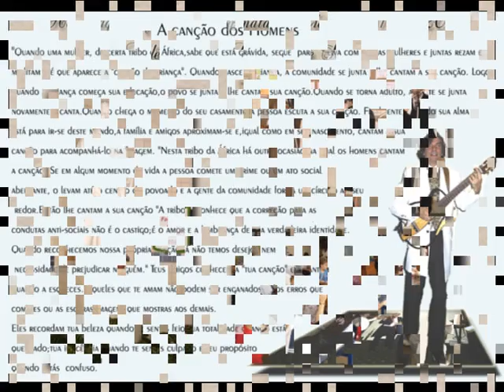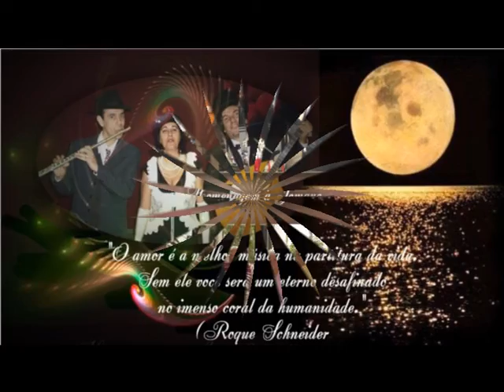Serenata & Cia - Datas Comemorativas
Neste video o Grupo Serenata & Cia conta um pouco de sua trajetoria num breve resumo visual atraves de fotos e de um clássico da MPB.
Serenatas, Telegramas animados,Musica ao vivo, performances corporativas etc.
Amigos, parceiros, musicos, artistas e mágicos compõe este elenco onde o principal objetivo é a alegria, interatividade e a emoção.